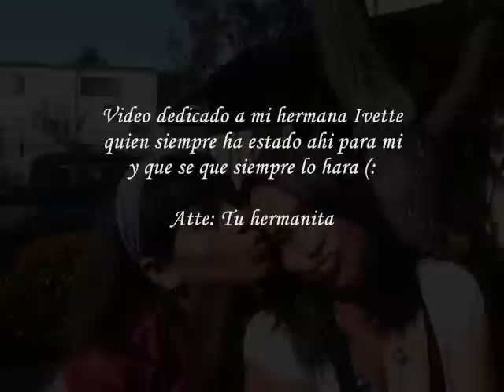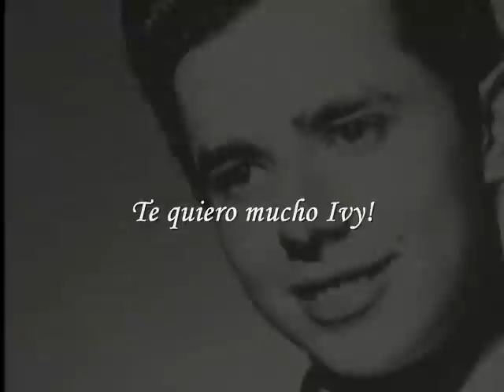Tu cabeza en mi hombro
Cancion "Tu cabeza en mi hombro" del maravilloso cantante Enrique Guzmán.
Dedicado a mi hermana Ivette (: